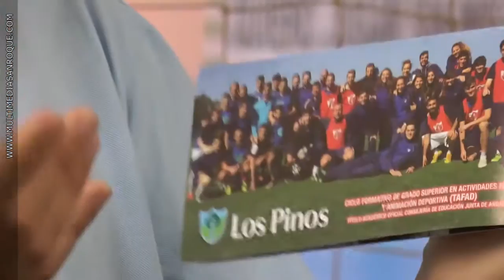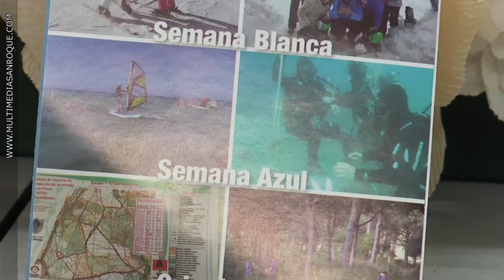PONTE EN FORMA DANI ABAD 1 - 6MAYO16